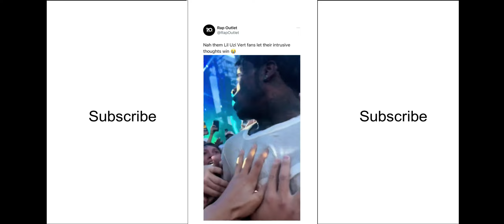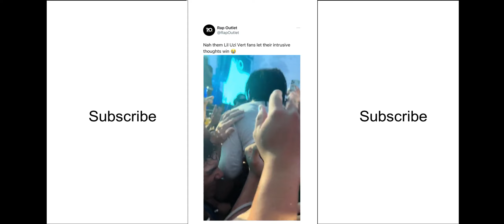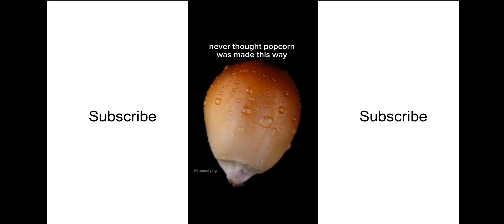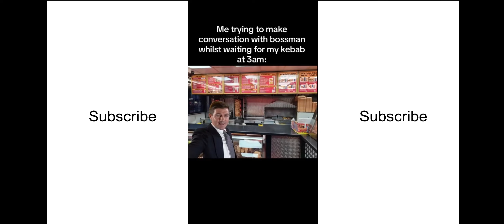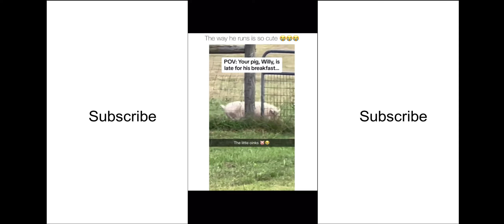Funniest memes out there that make me feel some type of way!! pt 52